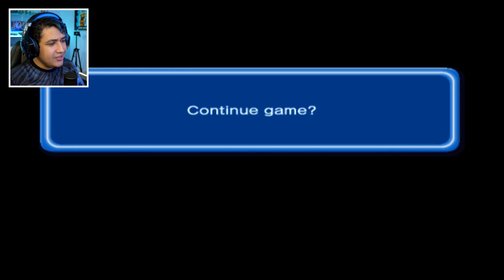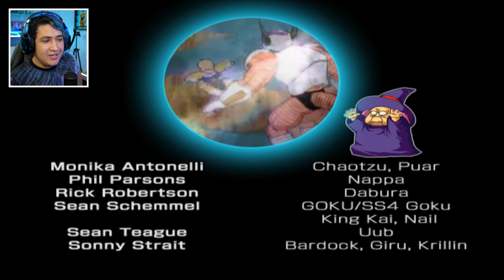A INCRÍVEL SAGA DO KURIRIN DRAGON BALL BUDOKAI 3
✔Skype: marlonchavesmcr